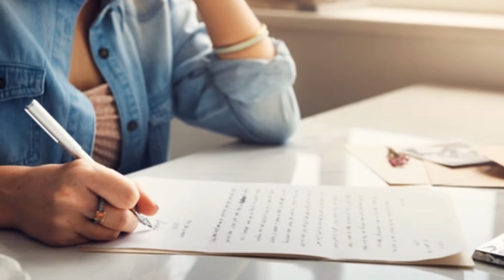Los Tremendos Gavilanes {La Carta de Raquel}